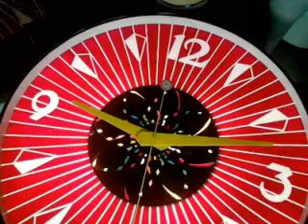ตลาดประตูสมบัติ ติดหลังวัดสวนแก้ว